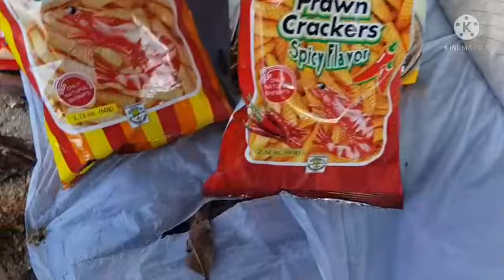BONDING AT THE BEACH. MAON SHAN HONGKONG || ANDYDELACRUZVLOG